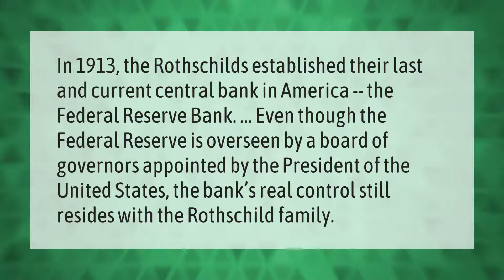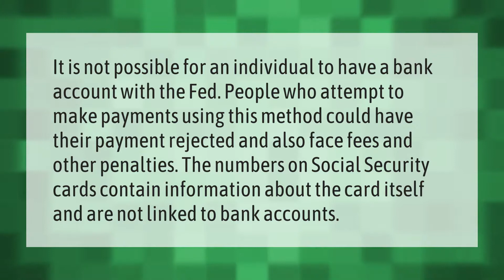Do the Rothschilds own the Federal Reserve?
00:00 - Do the Rothschilds own the Federal Reserve?
00:38 - Are the Rothschilds the richest family in the world?
01:06 - Is your Social Security number linked to a Federal Reserve bank account?

Laura S. Harris (2021, June 29.) Do the Rothschilds own the Federal Reserve?
    AskAbout.video/articles/Do-the-Rothschilds-own-the-Federal-Reserve-256722